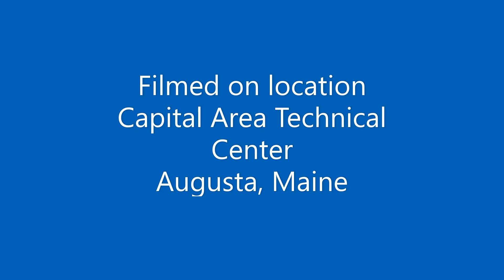Technically Speaking January 4, 2021 featuring Auto Collision student.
Get to know Capital Area Technical Center's December Professional of the Month, Tyler Vaillancourt, who is in the Auto Collision program for the 2nd year.  Our school is located in Augusta, Maine.